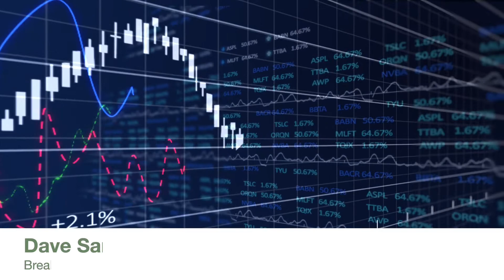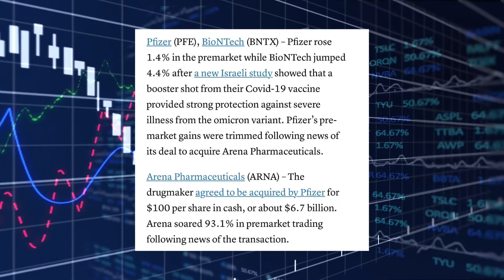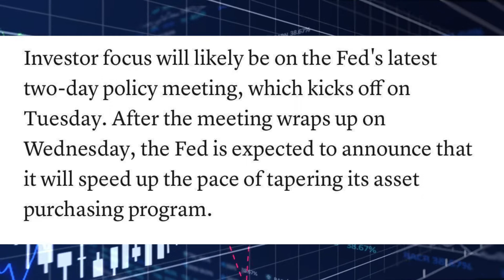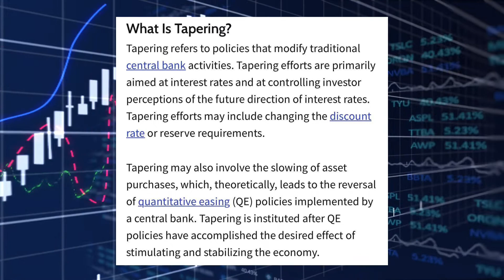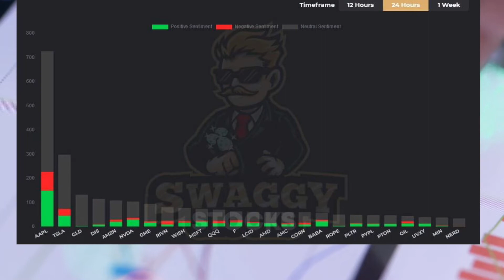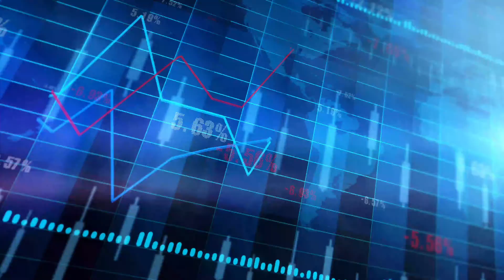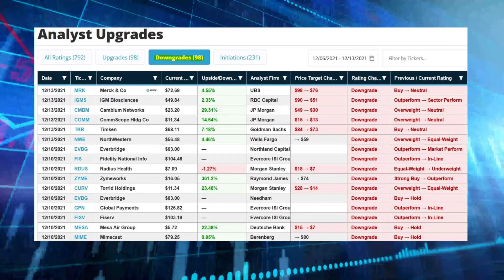Daily Pre-Market December 13th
We are Breaking Chart Alerts, an online stock options education service for new traders through advanced traders. We trade live every day, teach live lessons and classes every week, and we execute trades live on video each day. We text, email and post all of our trades to our members, as we believe transparency is the key in this industry. We have a great trading community in our live trade room every day!